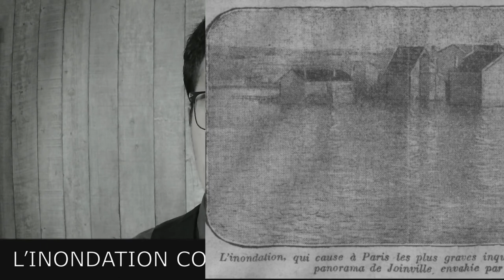JTS 1920 01 03 LA MISE EN VIGUEUR DU TRAITÉ DE PAIX SERA POUR LE 15 JANVIER …OU POUR PLUS TARD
Miniature : photo du journal « le journal » du 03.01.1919

Source : presse française du 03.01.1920

LA MISE EN VIGUEUR DU TRAITÉ DE PAIX SERA POUR LE 15 JANVIER …OU POUR PLUS TARD
Le journal l’ouest éclair rapporte que la mise en vigueur du traité, annoncé pour le 6 janvier, sera reculée probablement vers le 15 janvier. La lettre de M. Von Lesner confirme que le retard provient des travaux des deux commissions qui s’occupent des questions administratives soulevées par la signature du protocole. Nous apprenions que M. de Lesner était malade et que ce dernier proteste contre les méthodes d’évaluation du matériel flottant que l’Allemagne doit livrer au Alliés. D’autre part, que l’Allemagne renforçait les troupes dites de police qu’elle entretient en Sibérie. Aujourd’hui, nous apprenons que la commission Le Rond et la commission von Simson succombent sous le poids des travaux et que M de Lesner doit encore s’expliquer sur la question de Silésie, prévoyant un nouveau lot d’enquêtes et de contre-enquête. C’en est assez. Il faut en finir. La mansuétude des Alliés tourne au scandale. L’Allemagne a péché. On attend qu’elle expie. Nous avons quinze cent mille morts à venger, nous avons nos sécurités à prendre, nous avons à empêcher que les enfants de nos poilus connaissent et souffrent ce que leurs pères ont connu et souffert.

L’INONDATION CONTINUE
Le journal « le journal » rapporte que la Seine s’élevait hier soir à 6m07 à l’échelle du pont d’Austerlitz. On espère que la crue ne dépassera pas 6 m 30, mais la hausse de la Seine persiste à Bray. La Marne monte à Chalifert et on signale une crue nouvelle du Grand-Morin. Les quais de Bercy et de la Rapée sont submergés comme le quai d’Ivry et de la Gare. L’eau envahit tout et la situation dans la banlieue parisienne est devenue grave. Les riverains fuient devant l’inondation. On prévoit que les eaux de la Seine monteront encore